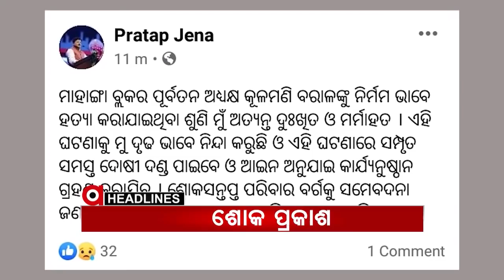Headlines 10am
କଟକ ମାହାଙ୍ଗାରେ ଦୁଇ ବିଜେପି ନେତାଙ୍କୁ ହତ୍ୟା...
ରାଜନୈତିକ ହତ୍ୟାକାଣ୍ଡ ବୋଲି ଅଭିଯୋଗ ଆଣିଲା ବିଜେପି...
ଚଳିତ ବର୍ଷ 80 ମାର୍କର ପରୀକ୍ଷା ଦେବେ ମାଟ୍ରିକ ପରୀକ୍ଷାର୍ଥୀ.
ଦେଶକୁ ମିଳିଲା ପ୍ରଥମ ସ୍ୱଦେଶୀ ଟୀକା.
ମୋଦି ସବୁଠୁ ଲୋକପ୍ରିୟ ନେତା.
ପଛୁଆ ବର୍ଗଙ୍କ ସଂରକ୍ଷଣ ପ୍ରସଙ୍ଗରେ ବ୍ୟାକଫୁଟରେ ରାଜ୍ୟ ସରକାର.
ପୁରୀ ସର୍ବସାଧାରଣଙ୍କ ପାଇଁ ଖୋଲିଲା ଶ୍ରୀମନ୍ଦିର...